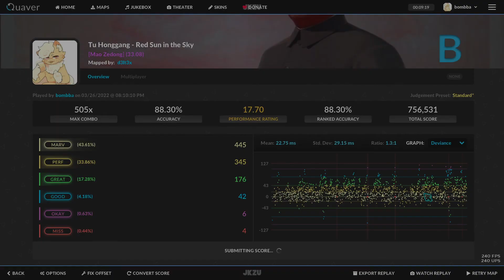how do i warm up faster: